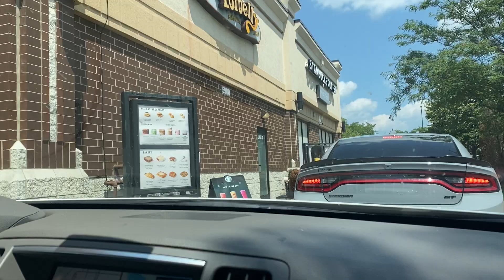Fourth of July VLOG (GRWM, organizing, being silly lol)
INSTA & TIKTOK: ashbiron

- Ashley ◡̈